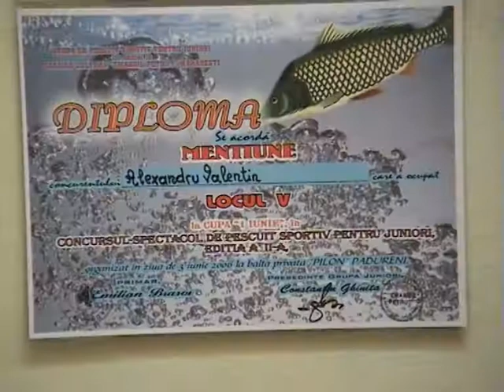imagini inedite de la Marasesti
Cu stimă,
echipa Exclusiv

Vizionare plăcută !